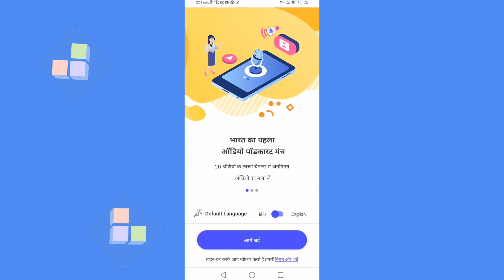The smartphone runs two or more Khabri apps/स्मार्टफोन दो या दो से अधिक खबरी ऐप चलाता है